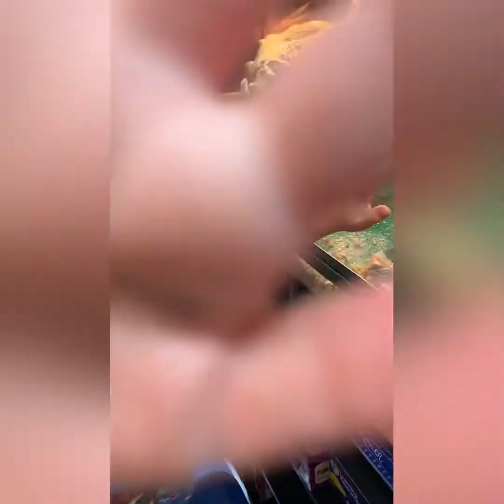Birthday surprise for our 4 year old!!!